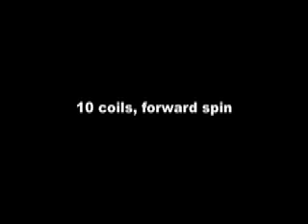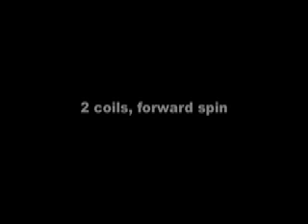My First Electric Motor.mov